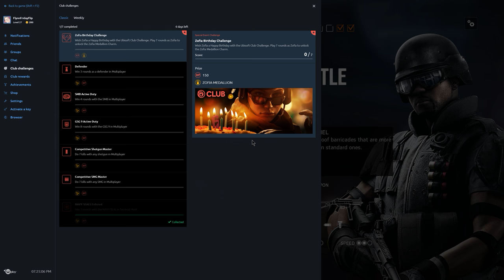Rainbow Six Siege + Part 1507 + Skyscraper TDM Bomb + White Noise pcgaming crew